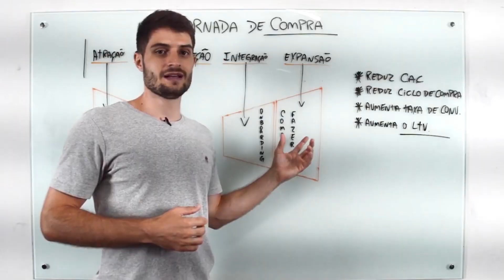Qual a IMPORTÂNCIA do SETOR COMERCIAL? 4 MOTIVOS para estruturar um SETOR COMERCIAL no seu negócio 💡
Qual a importância do SETOR COMERCIAL? Entenda porque sua empresa deve ter!

QUAL A IMPORTÂNCIA DE TER UM SETOR COMERCIAL?

Em negócios menores, muitos CEOs acabam fazendo o papel de vendedores, sem ter um setor comercial estruturado com processos, indicadores e ferramentas.

Porém, não é saudável para o negócio que isso se estenda por muito tempo. Afinal, não ter um setor comercial dedicado pode estagnar o crescimento da sua empresa.

Neste vídeo você vai entender qual a importância de ter um setor comercial e quais os benefícios que esse setor agrega ao seu negócio.

😎 SAIBA MAIS SOBRE A SALESTIME 👇

A Salestime é uma empresa que oferece soluções para vendas consultivas.

Desde a construção processo de vendas ideal até o posicionamento no meio digital, somos especialistas em acelerar o crescimento da sua empresa. Desenhamos e implementamos estratégias de vendas focadas no b2b: diagnóstico de vendas, processos, tecnologias, gestão ágil são os focos da nossa metodologia.

🤔 Precisa de ajuda com estratégias de vendas B2B, treinamentos e ferramentas de vendas para crescer a sua empresa? Vem falar com a gente